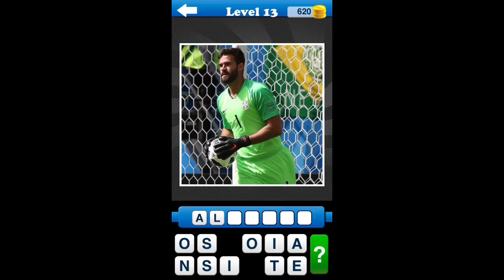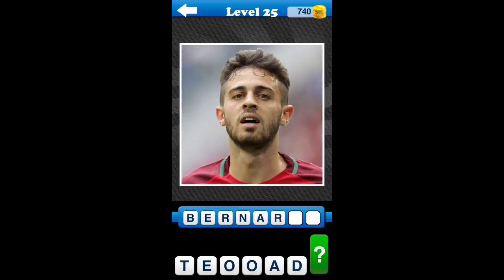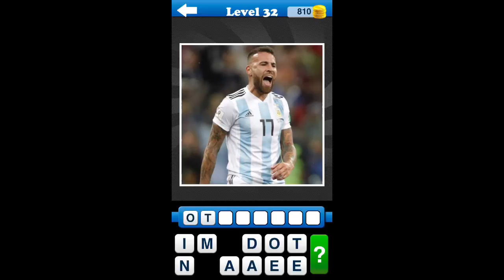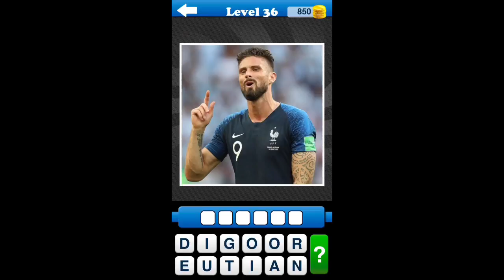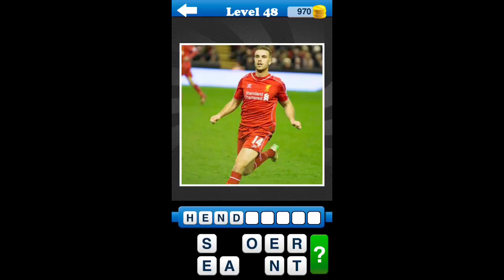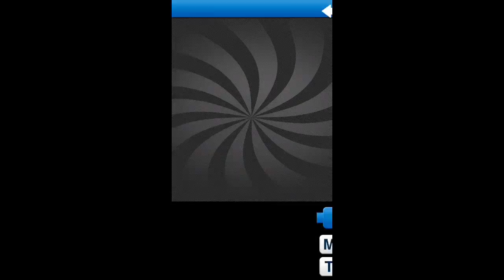Who’s The Player | episode 1 | Jake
A guessing game for football players